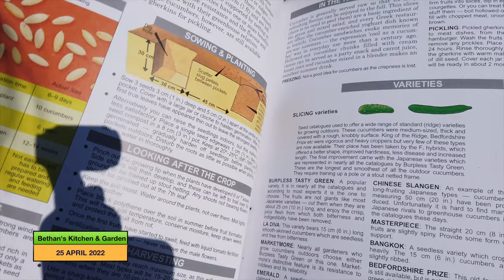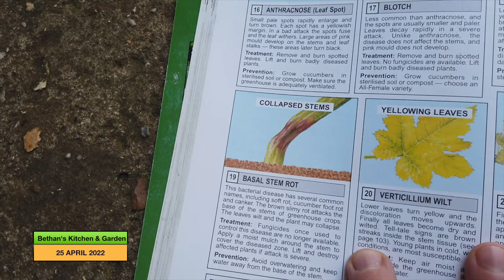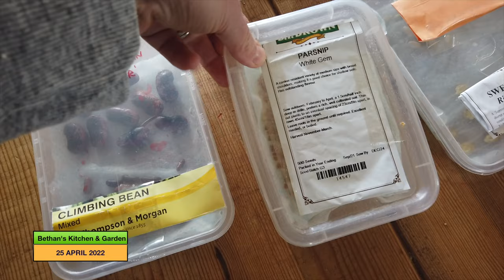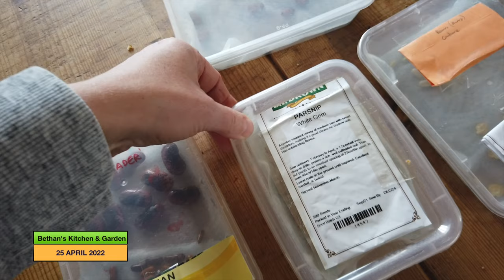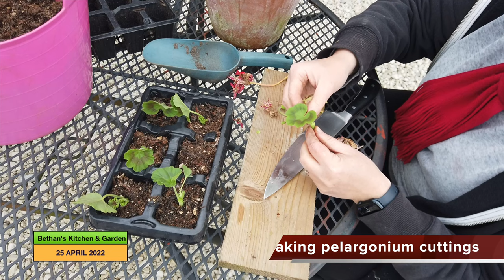Butternut squash problems and harvesting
In this video I discuss my problem with stem rot on my butternut squash plants. I have or rather had two varieties of butternut squash, Hunter and Butterbush but unfortunately they have all succumbed to stem rot. I also harvest some asparagus, welsh onions and lettuce and have a small clear up around various areas of the garden.

Bethan’s Kitchen and Garden is a channel full of tips for growing your own veg. I love to talk about no dig growing, general allotment advice and all things gardening related! I experiment with growing fruit, veg, perennials and everything in between, and recipes to make the most of my harvests.